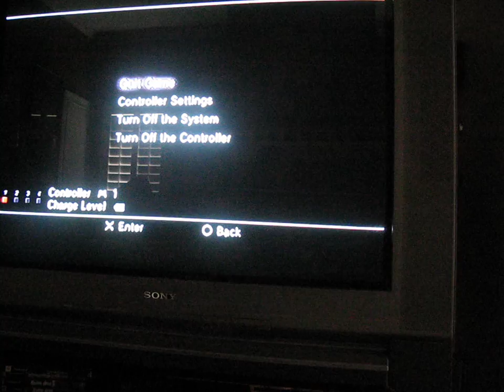"SKATE" Slipknot-Duality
This video may suck to you. But read my page description for why i made this video.
"SKATE" is a trademark game company EA. I do not own or have any rights to the game, or music in this.